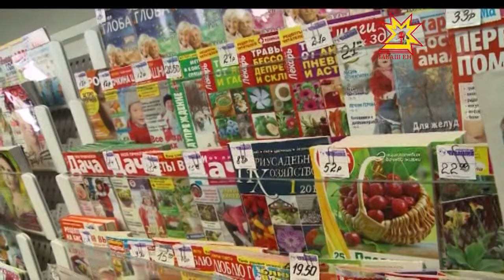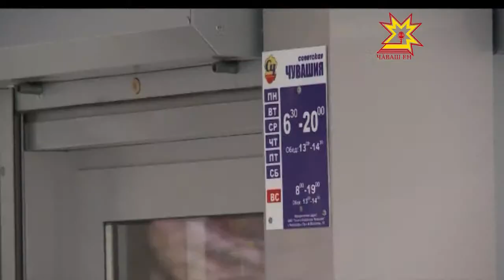Хаçат-журнал сутмалли çĕнĕ йышши павильон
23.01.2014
Тĕп хуламăр пĕрех май мĕнпе те пулин тĕлĕнтерме хăнăхса кайрĕ. Паян акă   хаçат-журнал çĕнĕлле майпа сутакан ятарлă павильон уçăлчĕ. Ăна «Советская Чувашия» хаçат хута ячĕ.